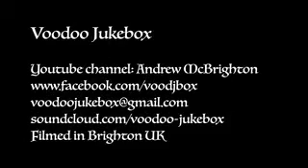4 Smartphone- Voodoo Jukebox- ‘Sweet Georgia Brown’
Voodoo Jukebox:

Smartphone Videos: 320 by 180 pixels web optimized, iPod 5G support. Due to start and buffering issues in public places. Each takes 7mins to upload in an empty pub.

The footage looks a bit bleached (no camera white balance button). I forgot to stick a piece of white paper up, for post production white balance. I removed the fish-eye curves. I exported as high quality 720p for a change from medium!
It will probably take forever to upload! Luminari text, size 102

Recommended- 4 Smartphone- Voodoo Jukebox- ‘I Like To Move It’

Less bleached (better angle from sun)! I nearly didn’t ‘piss around’ with the sound or colour settings, then I sorted out the bleached look on the videos after all! I adjusted the contrast.

4 Smartphone- Voodoo Jukebox- ‘Tame’